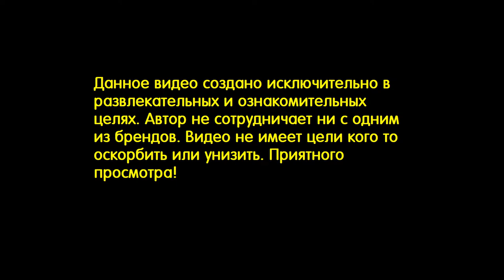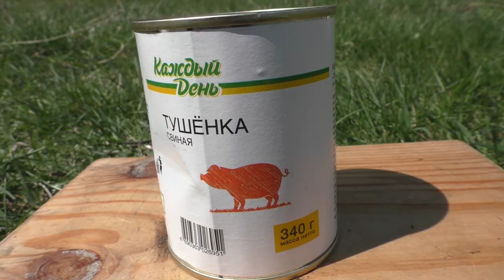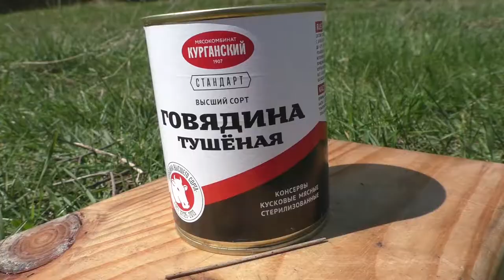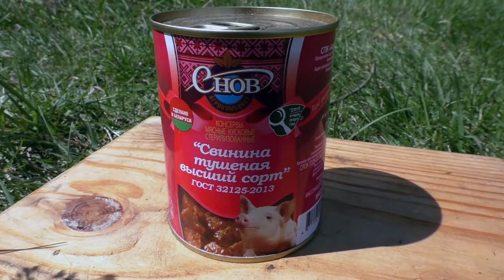Обзор свиной и говяжьей тушенки от 18 до 195 рублей. 11 видов. Часть 1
Всем привет! Сегодня небольшая дегустация тушенки. Можно ли есть тушенку за 18р?
Есть ли НЕплохая тушенка по цене до 200р . Ответы в видео.
Сегодня на обзоре
1) 00:37 Свинина тушеная "Великолукский мясокомбинат" 325 грамм;
2) 03:05 Свинина тушеная "Каждый день" 325 грамм ;
3) 05:04 Говядина тушеная "Курганский мясокомбинат 325 грамм";
4) 07:50 Говядина тушеная "Мясная быль" 525 грамм;
5) 09:22 Говядина тушеная "Семейный бюджет" 525 грамм;
6) 11:34 Свинина тушеная "Агрокомбинат СНОВ" 325 грамм;
7) 13:55 Говядина тушеная "Красная цена" 325 грамм;
8) 16:16 Свинина тушеная "Любимый дом" 325 грамм;
9) 18:32 Свинина тушеная "Семейный бюджет" (в стеклянной банке) 525 грамм;
10) 20:46 Свинина тушеная "Елинский мясокомбинат" Армия России 325 грамм;
11) 20:40 Свинина тушеная премиум "Скопинский мясокомбинат" 325 грамм.